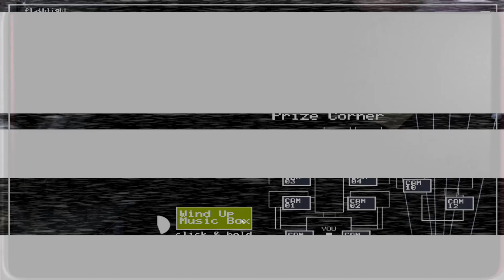HONNEUR AUX FEMMES !!! ( Five Nights At Freddy's 2 ) CHALLENGE : LADIES NIGHT !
bon visionnage ! 😃
oubliez pas le petit like et le partage ça fait toujours plaisir merci à vous !!!

FUNTIME FAMILY 💜❤

!!! ENCORE !!!